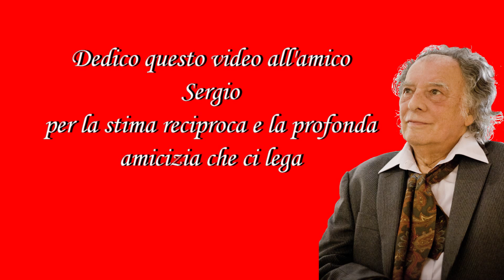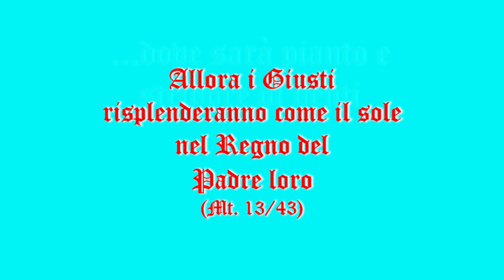IL GIUDIZIO UNIVERSALE Sergio Tapia Radic (Scultore)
Un'opera grandiosa del grande artista cileno che ci porta nel luogo di espiazione della pena, il Purgatorio; ci sprofonda nei gironi roventi dei dannati, l'Inferno; ci eleva nell'alto del Paradiso a godere dello splendore, della gloria di Dio Padre e dei suoi Santi.
Musiche tratte dal componimento sinfonico "Il Giudizio" del m° Vincenzo Travaglini.